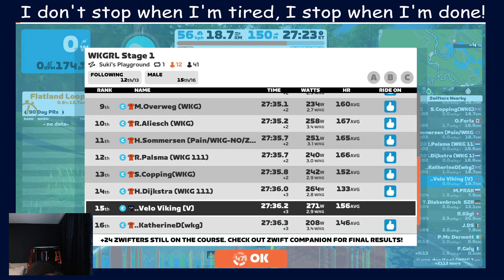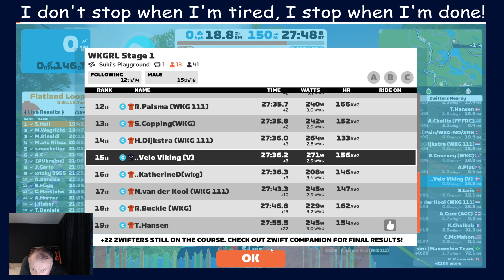HOW NOT TO WIN A SHORT ZWIFT RACE!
WKGRL - Stage 1 - Suki's Playground.
Overestimated my abilities and underestimated the distance to the finish when I tried to break away from the bunch.Textbook example on how not to win a short Zwift race